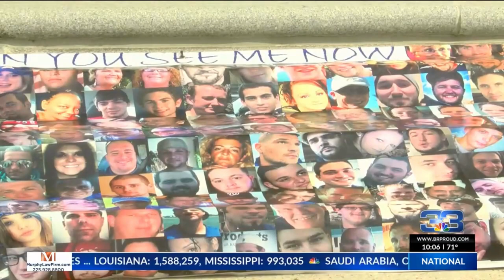AG Jeff Landry help raise awareness of the dangers of fentanyl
We are losing 100,000 Americans a year to the opioid epidemic!

I have fought not only to hold the manufacturers and distributors of opioids accountable, but also to make it easy for Louisiana families to safely dispose of their medications. But when it comes to fentanyl, I know we must do more.

That’s why I joined Millie Mattered Overdose & Addiction Advocacy and others on the steps of our Capitol to help raise awareness of the dangers of fentanyl and support those who have transformed their painful losses into legislative action.

We must continue to gather, use our voices, and push forward so we can enact necessary change and save lives!